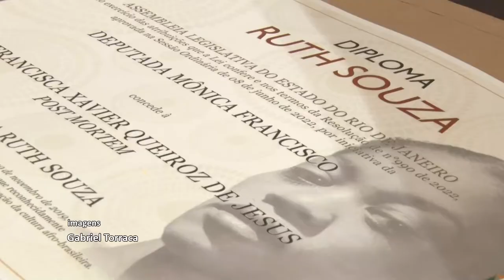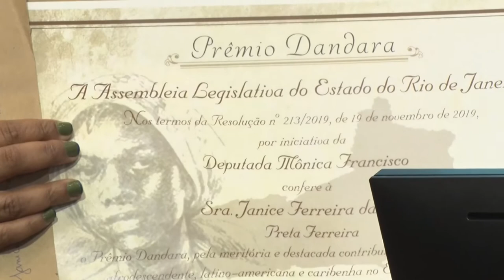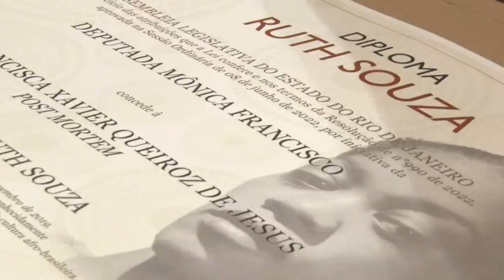Sessão Solene Resumo - Entrega Honrarias - 01/12/22